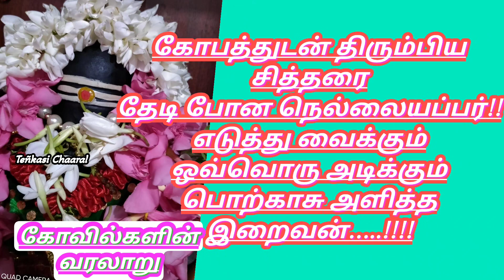திருநெல்வேலி நெல்லையப்பர் கோவிலில் சித்தர் கருவூரார் நடத்திய அதிசயங்கள்/